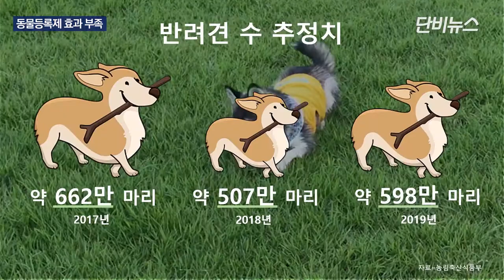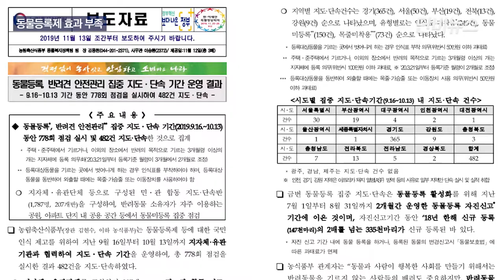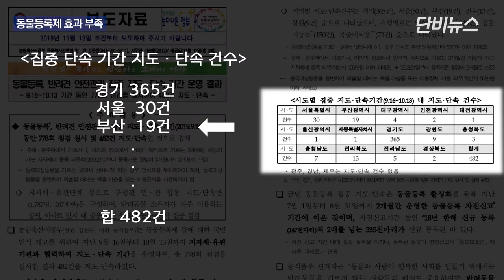[단비리포트] 동물등록제 있어도, '민증' 없어 슬픈 강아지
[앵커]
‘강아지 주민등록증’이라는 말, 들어보셨나요?

동물동록제에 따라 반려견을 관할 지자체에 등록하면 등록번호를 부여하고 주인 인적사항이 담긴 동물등록증과 무선식별장치를 발급해주는 겁니다.

반려견 유기를 막기 위해 반려견 등록을 의무화한 지 7년이 지났는데, 왜 길거리를 떠도는 개는 줄어들지 않을까요?

제가 직접 취재했습니다.

[리포트]
열 살 난 이 몰티즈는 지난 2013년 견주 A 씨 가족의 반려동물로 등록되며 몸 안에 내장형 무선식별장치를 넣었습니다.

내장된 장치에는 견주 인적사항이 담겨있어 잃어버리거나 내다 버렸을 때 주인을 찾을 수 있습니다.

[A 씨(27) /몰티즈 견주: 몸에 내장칩을 넣는 게 걱정되긴 했는데, 혹시나 잘못됐을 때 집을 찾을 수 있게 등록했어요.]

동물등록제는 지난 2008년 도입됐는데, 2014년부터 개는 의무적으로 등록하게 했습니다.

개가 태어난 지 두 달이 넘으면 내장형이나 외장형 무선식별장치를 의무적으로 부착해야 합니다.

주인을 잃었을 때 무선식별장치에 입력된 정보를 이용해 집으로 돌려보내기 위해서입니다.

하지만 등록된 반려견은 전체 반려견의 3분의 1 수준으로 추정됩니다.

농림축산식품부는 재작년 기준으로 전체 반려견을 598만 마리로 추정했는데, 2019년까지 등록된 반려견은 모두 209만 2천여 마리였습니다.

이렇게 등록이 제대로 되지 않다 보니 버려지는 반려견도 줄지 않고 있습니다.

유기동물 수는 2017년부터 해마다 평균 14% 정도 늘어, 재작년에만 13만 5천여 마리가 버려졌습니다.

이 가운데 75.4%, 10만여 마리가 개였습니다.

이 때문에 등록되지 않은 유기견을 보호하는 시설을 운영하는 비용도 크게 늘고 있습니다.

지난 2017년에는 약 155억 원이 들었는데, 2년 사이 50% 가까이 늘어 2019년에는 약 232억 원이 소요됐습니다.

반려견을 등록하지 않는 가장 큰 이유는 ‘등록할 필요성을 못 느껴서’입니다.

‘귀찮아서’, ‘동물등록제를 몰라서’, ‘절차가 복잡해서’ 같은 이유가 뒤를 잇습니다.

[박애경/한국애견협회 사무총장: 반려견 소유자들이 쉽게 접근할 수 있는 방법을 찾아내서 캠페인을 적극적으로 해야 하지 않을까 싶어요. (예를 들어) 외부에서 표시가 날 수 있게 만든 그런 표찰 같은 것을 배포해서 달고다닐 수 있게. 그렇게 하면 눈에 보이는 효과가 있어서 등록하지 않은 개체의 소유자들이 궁금해하겠죠.]

대한수의사회는 재작년 국회에서 열린 토론회에서 “국민 안전과 동물 복지 증진을 위해 등록제에 대한 교육과 인식 개선이 필요하다”고 지적했습니다.

농림축산식품부는 재작년 9월부터 동물 미등록자를 집중단속해 최대 100만 원의 과태료를 물렸지만, 여전히 저조한 등록률을 높이기 위한 인식 개선책이 필요합니다.

단비뉴스 윤상은입니다.